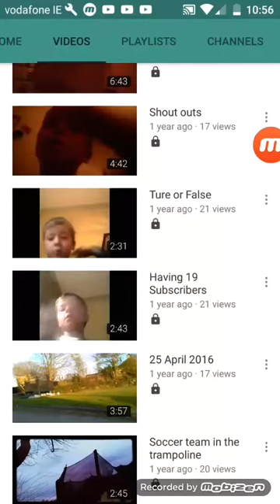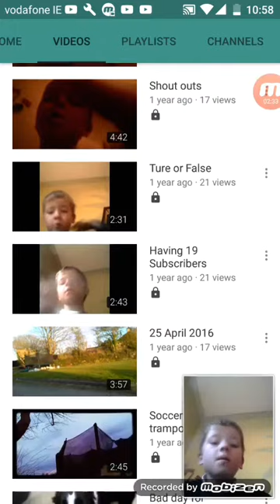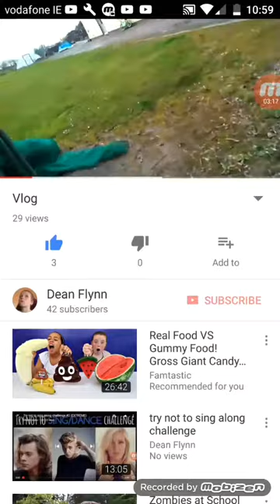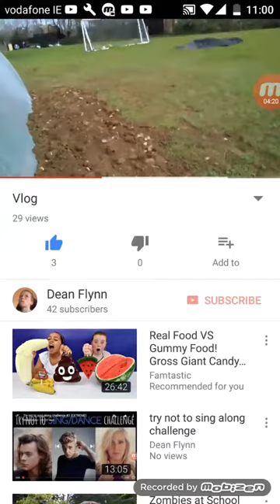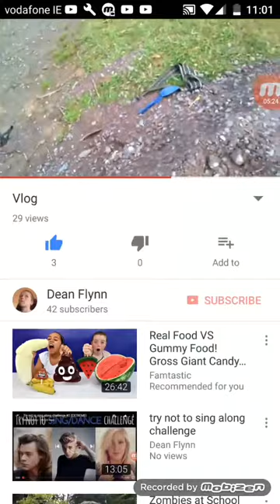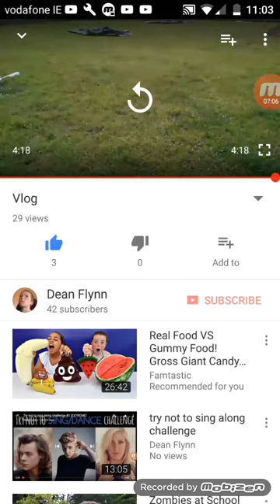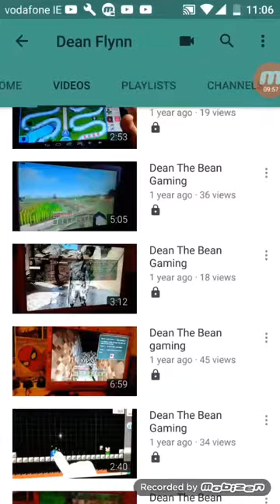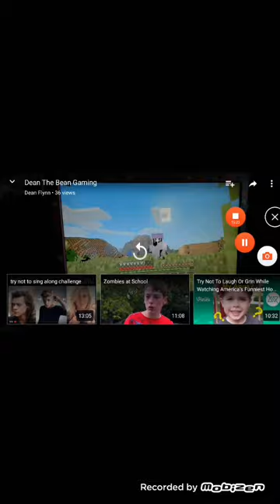Reacting to old videos